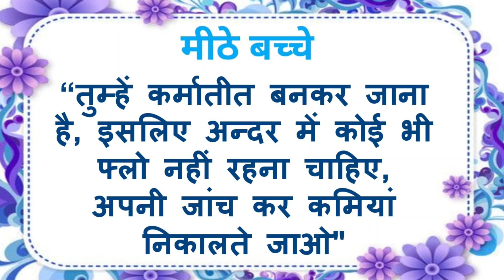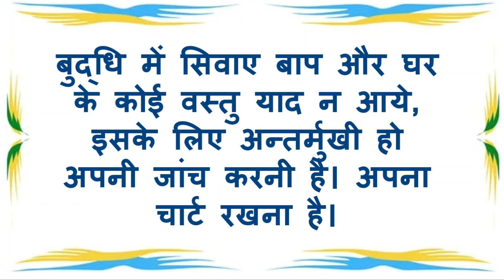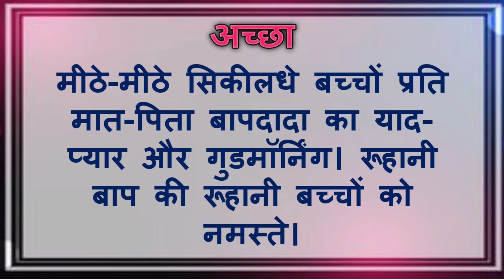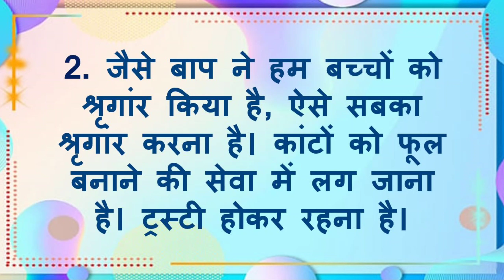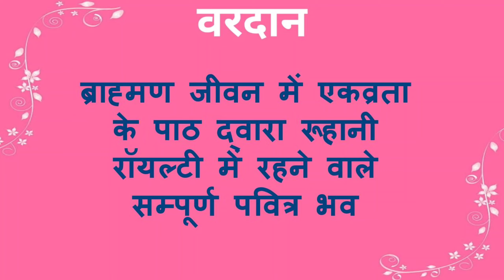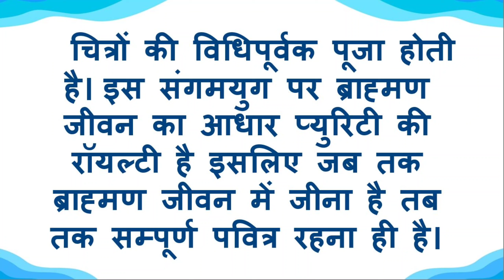22/05/2024 आज की मुरली | bk murli today | मुरली का सार | डेली मुरली | aaj ki murli | today's murli